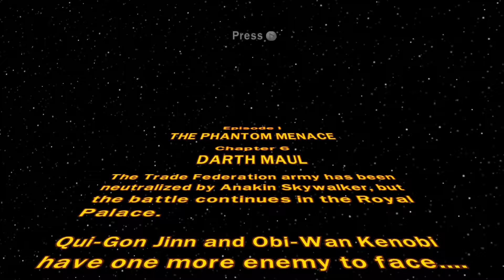Lego Gwiezdne Wojny #06 - Darth Maul (Koniec Epizodu 1)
Zachęcam również do zapoznaniem się z twórczością kogoś kto robi sto krotnie lepszy kontent od mojego.